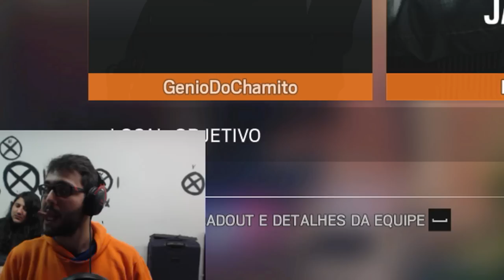RAINBOW SIX: SIEGE - O QUE VOCÊ TOMOU??